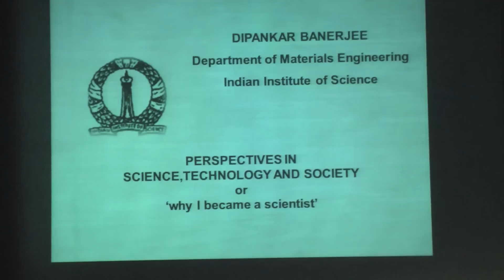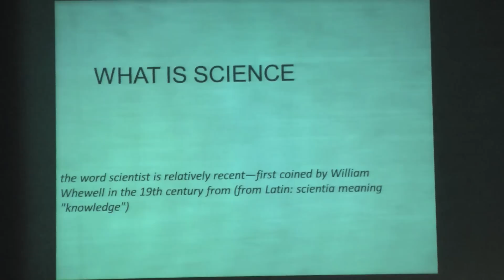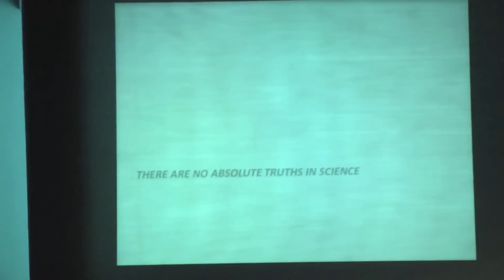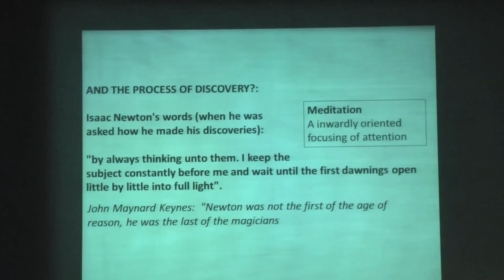TEDxYouth@MAIS - Dipankar Banerjee - The Nature of Science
'In this, talk titled 'The Nature of Science', Dipankar Banerjee talks about the nature of science and technology.

About Dipankar Banerjee
Dr Dipankar Banerjee obtained his BTech from IIT, Madras in 1974 and PhD from IISc, Bangalore in 1979, both in Metallurgy. He joined DRDO at Defence Metallurgical Research Laboratory (DMRL), Hyderabad in 1979 and was appointed Director in 1996. He was promoted to the rank of Distinguished Scientist in 2004. He is now a professor at IISC Bangalore. He is the recipient of National Metallurgist Award-1987, DRDO Scientist of the Year Award-1987, Shanti Swaroop Bhatnagar Award-1993 and Materials & Superconductivity Prize-2001. Dr Banerjee is a Fellow, Indian Academy of Science-1992, Indian National Science Academy-1994, National Academy of Sciences-2001, and Andhra Pradesh Academy of Science-2002.